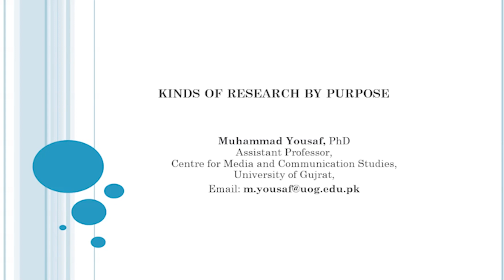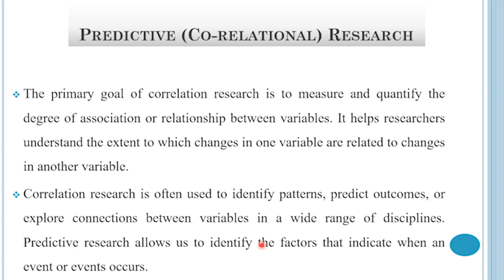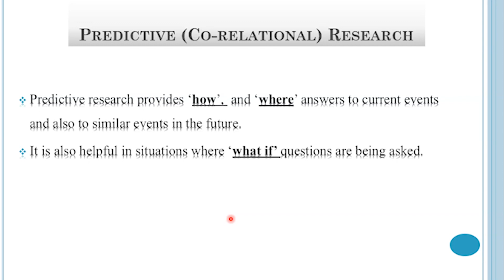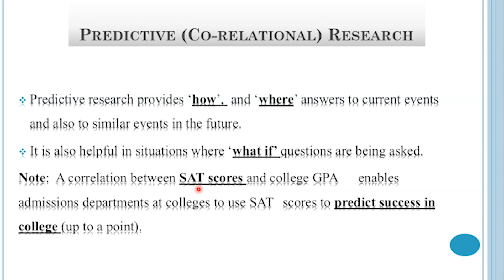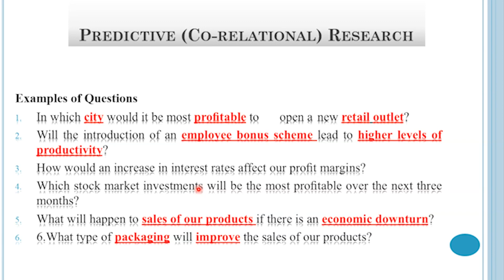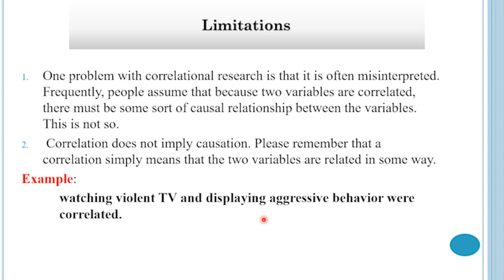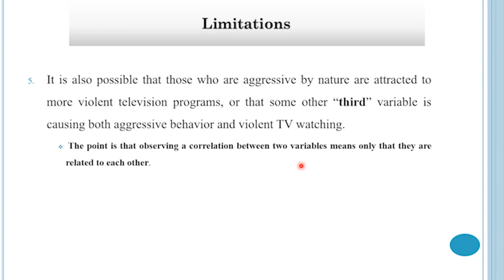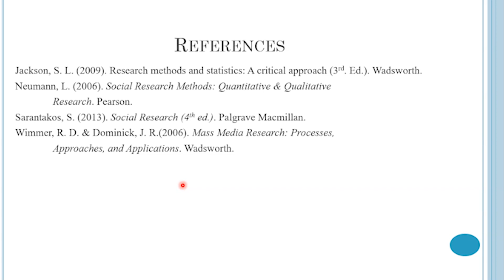Lecture 11: Salient Features of Predictive Research Explained |Dr. Muhammad Yousaf | Urdu/Hindi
In this video, Dr. Youaf explains predictive/co-relational research with a focus on its definition, use, and examples. Dr. Muhammad Yousaf from the Centre for Media and Communication Studies discusses the different salient features of predictive/co-relational research and provides easy examples. A prediction is the basic and fundamental endeavor of science. Knowing the value of one variable, we can predict the approximate value of another variable. A good prediction leads to a good explanation in the future. He elaborates that this is the most important type of research by purpose. It explains whether two variables are associated with other or not. If you're looking for an in-depth discussion of descriptive research, then this video is for you! It provides an overview of predictive/co-relational research, its features, and the applications it can be used for. This video is essential for viewing if you want to understand predictive/co-relational research in depth!
About Dr. Muhammad Yousaf: Dr. Muhammad Yousaf earned his doctorate in Communication Studies at the Communication University of China in 2018. He is the recipient of three Gold Medals in M.Sc. Communication Studies from University of the Punjab, Lahore. Currently, he is associated as an assistant professor with the Centre for Media & Communication Studies, University of Gujrat, Gujrat-Pakistan. Dr. Yousaf is trained in quantitative research methodology. He teaches communication theory & Research Methodology. He does research in media and public opinion, political communication, cross-cultural communication, and Advocacy Journalism. He has published in SSCI and Scopus-indexed Journals such as the International Journal of Communication, Scientific Reports, Development Policy Review, Global Media & China, Vaccine, Vaccines, Psychology Research and Behavior Management, Media Watch, etc.
You can contact Dr. Muhammad Yousaf at;